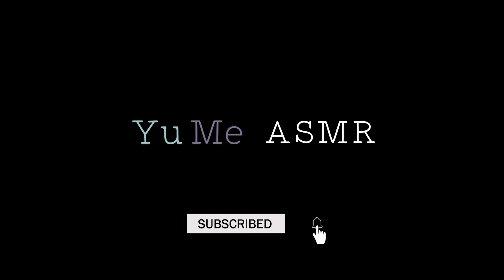ASMR MOCHI DOUGHNUT TASTING - MUKBANG - eating sounds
MOCHI DOUGHNUT TASTING - MUKBANG - soft + squishy eating sounds

▬ Video Contents  ▬▬▬▬▬▬▬▬▬▬
0:00​ Intro
0:07​ Mukbang

ASMR (Autonomous Sensory Meridian Response) typically refers to the "tingly feeling" that travels from the head downwards, that some experience in response to certain feelings, descriptions or sounds - such as eating sounds.
** To experience ASMR *tingles* PLEASE WEAR HEADPHONES! **
If you do not enjoy eating sounds, then this video is not for you (: